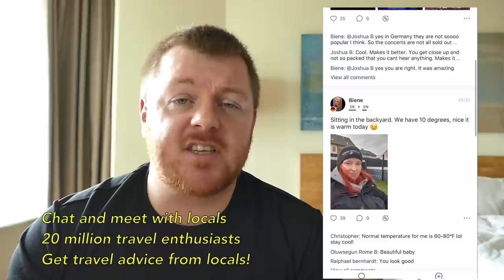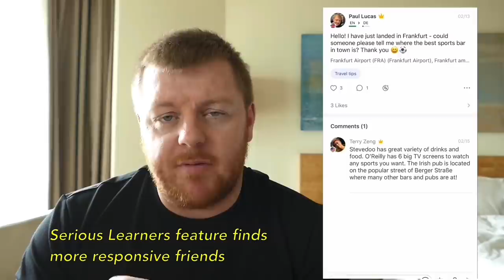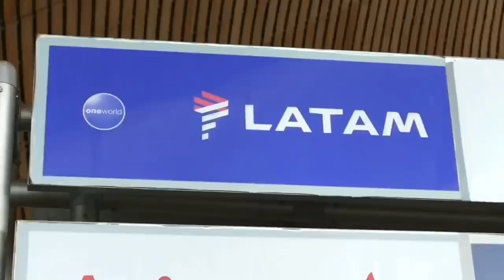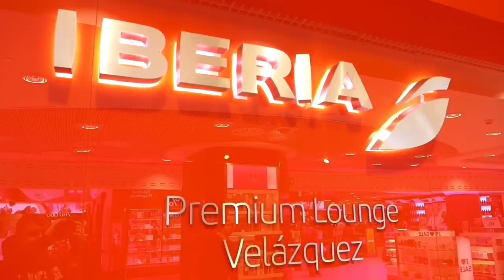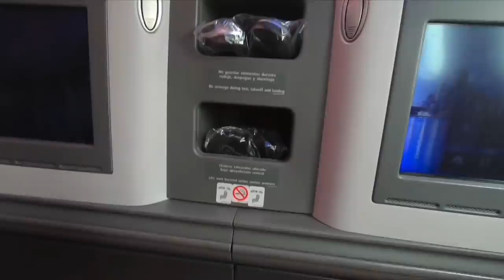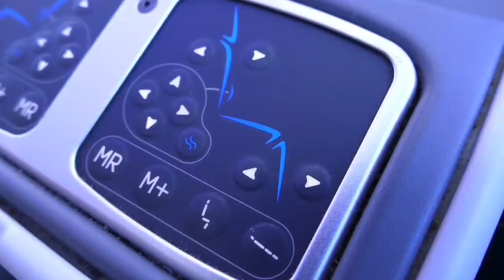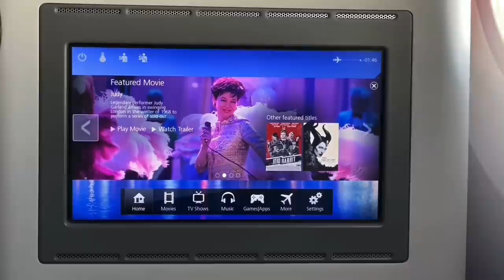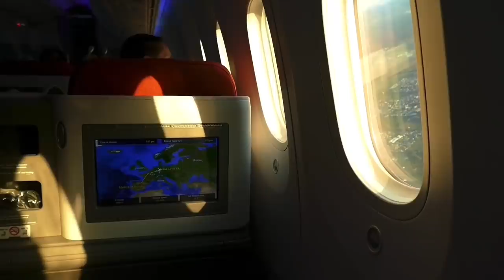Europe's CHEAPEST and BEST Business Class Experience! Flying LATAM Dreamliner for £60!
Download HelloTalk for FREE and join 20 million travel and language enthusiasts

Date of Travel: 12 FEB 2020
Airline: LATAM
Livery: Old LAN livery
Route: MAD-FRA
Aircraft: Boeing 787-9 Dreamliner
Flight Number: LA 704
Miles: 883
Airborne time: 2h06m

I’ve started using it properly now and it would be great to see some of you there too.